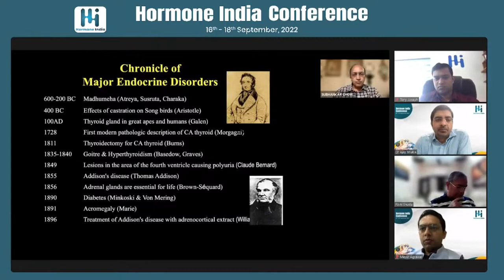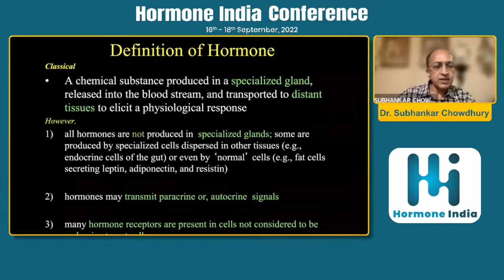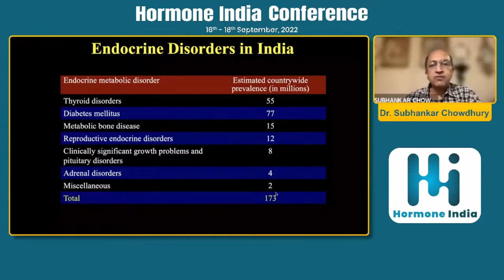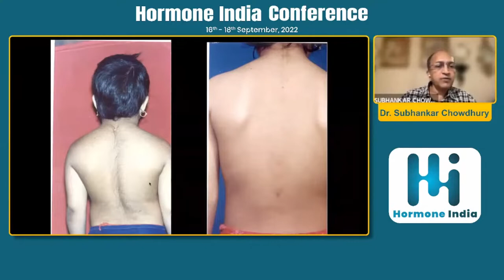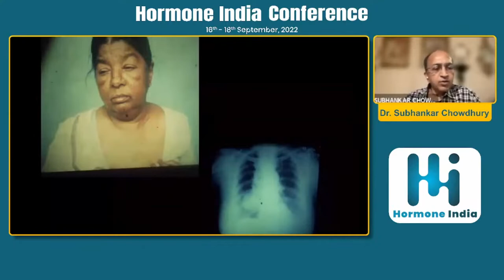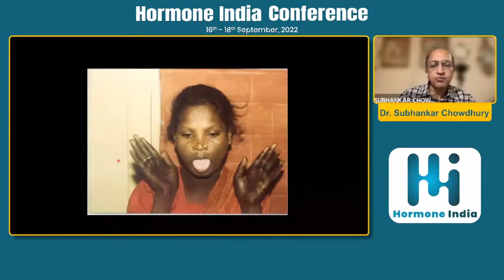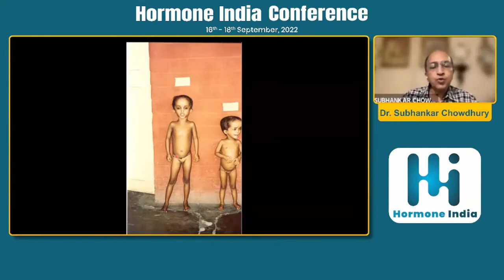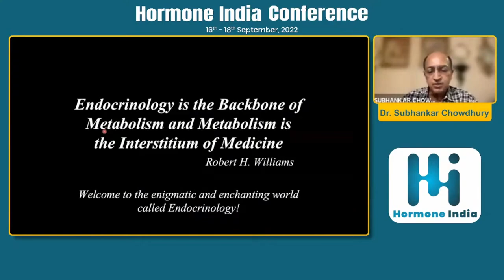Dr. Subhankar Chowdhury : Endocrine Kaleidoscope